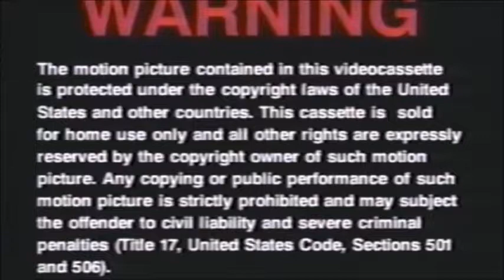My Girl 1991 Part 1